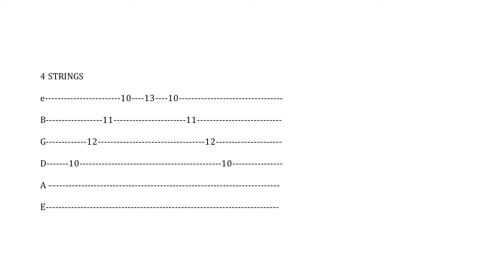PaD Guitars: 4 String Sweep Tab